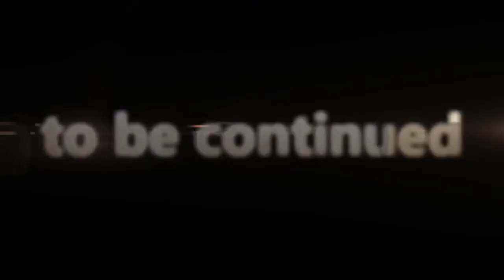GTA - Thug Life Part 2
"WARNING EXPLICIT CONTENT!!" GTA - Thug Life is a story of Franklin a local weed dealer & Bobby a pot smoking stressed out assassin and the stuff they get into in their everyday life in GTA city. They soon get on the wrong side of a crazy acid taking dealer called "Mad Michael" who is someone you don't wanna mess with. NEXT EPISODE HERE 720P HD

Part 2 : Bobby is hired by a local dealer to steal some coke from some gang who are located far out of town.